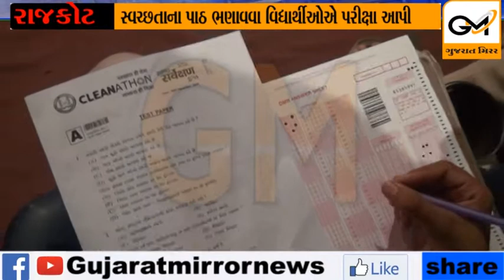દેશમાં પ્રથમ વખત રાજકોટમાં 68 હજારથી વધુ વિદ્યાર્થીઓેએ સ્વછતાની પરીક્ષા આપી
દેશમાં પ્રથમ વખત રાજકોટમાં 68 હજારથી વધુ વિદ્યાર્થીઓેએ સ્વછતાની પરીક્ષા આપી..જુઓ વીડીયોમાં કેમ આપી પરીક્ષા